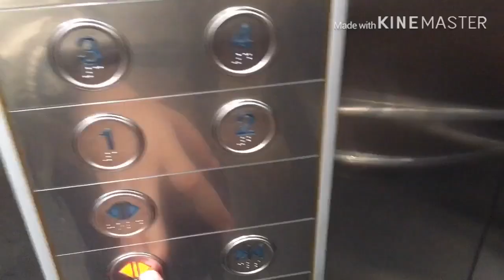[ morethanyok ] Ayutthaya Vlog | 1st Day | 28 Aug 2019